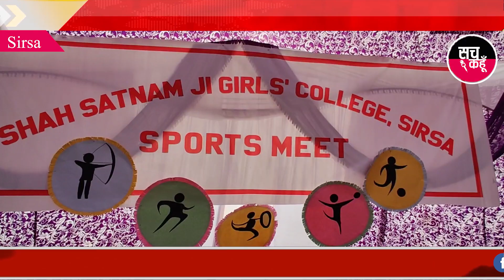Sirsa || शाह सतनाम जी गर्ल्ज कॉलेज स्पोर्ट्स मीट में छात्राओं संग शिक्षिकाओं ने दिखाए अपने जौहर